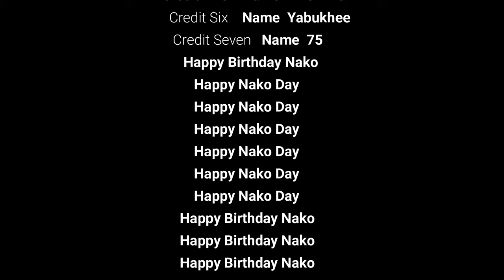Fairy Nako Day | Speed Drawing Izone Hkt48 Nako 矢吹奈子 _Ttalgichae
HAPPY BIRTHDAY NAKO
spesial ulang tahun Nako Nako Na :)
Speed drawing of Yabuki Nako
 this Nako picture from Thailand Eyes On Me concert yesterday :)